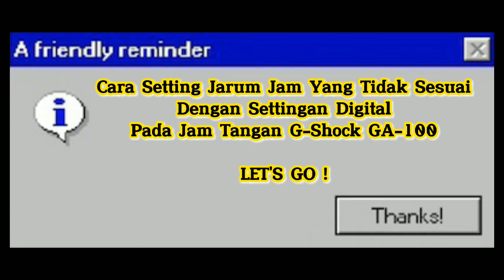[G-SHOCK GA-100] Tutorial Cara Setting Reset Jarum Jam Yang Tidak Sesuai GShock GA-100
Tutorial cara setting jarum jam yang tidak sesuai dengan settingan jam pada digital.

Tahan tombol mode ±3 detik untuk ke tampilan "Home Time", kemudian tahan tombol "Forward" selama 3 detik hingga muncul tulisan "SUB" pada tampilan digital di sebelah kiri bawah. Disaat bersamaan, jarum kecepatan (Jarum yang berada di lingkaran kecil dibawah angka 12) akan berputar. Untuk mengkalibrasinya, cukup arahkan ke angka jam 12 atau angka 50 didalam lingkaran pengukur kecepatan tersebut.
Jika sudah, tekan tombol "Mode" di kiri bawah untuk mengatur jarum jam dan menit. Jarum jam akan berputar sesuai settingan yang ada. Jika keliru, atur posisi jarum jam dan menit tersebut ke posisi angka Jam 12 dengan menekan tombol "Forward" atau "Reverse". Setelah memastikan semua posisi Jarum berada di angka Jam 12, tekan tombol "Adjust" yang berada di kiri atas untuk menyelesaikan mode pengaturan.

Dan Jarum Jam akan sesuai dengan Jam yang ada di tampilan Digitalnya.